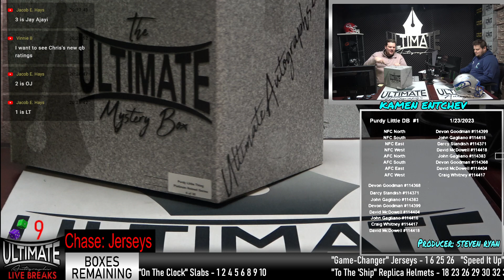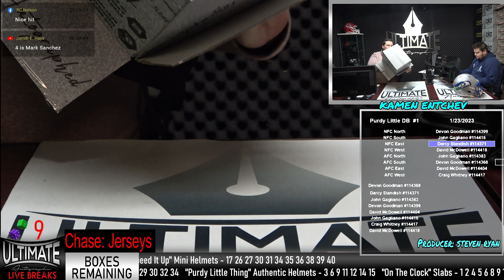Chase Young and Dawson Knox Authentic Helmets - 1/23/2023 7 P.M. Live Breaks